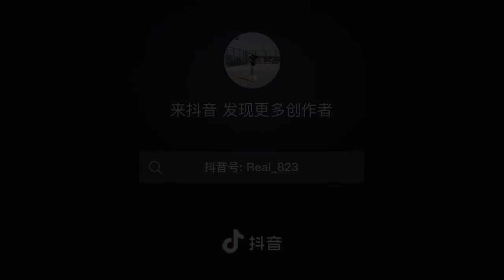Xinjiang men's basketball team won its first home game.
Xinjiang men's basketball team won its first home game. The on-site fans have watched the game at home for the first time in three years